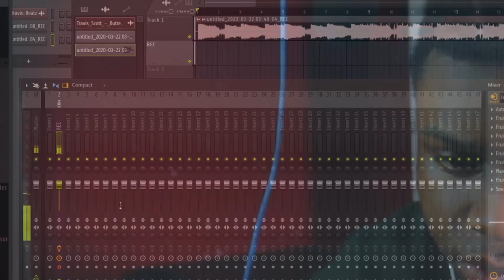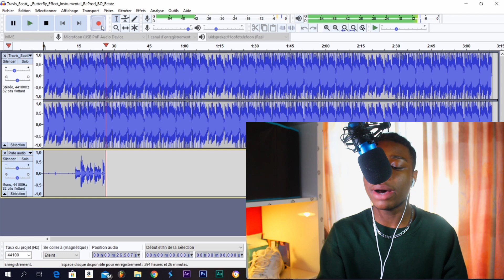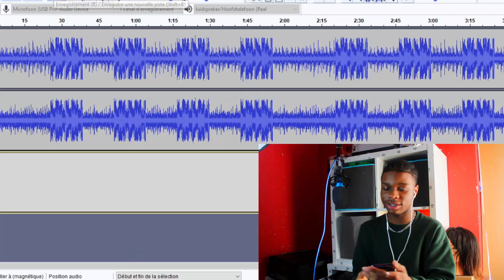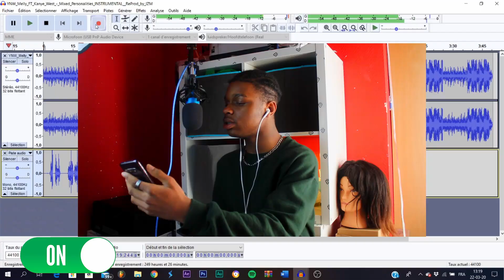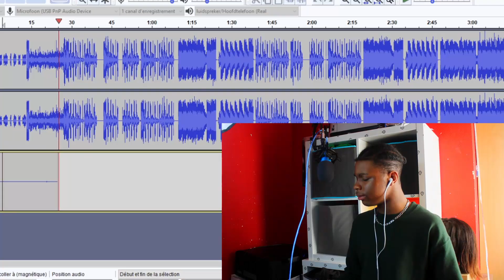Je Teste L'AUTOTUNE Des RAPPEURS🔥 - axel ndombala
N'importe qui peut-il rapper grâce à l'autotune?
Je teste l'autotune des rappeurs connus (Travis Scott, YNW Melly, Tory Lanez, NLE CHOPPA...)

CHANSONS:
Butterfly Effect - Travis Scott
Mixed Personalities - YNW Melly
The Take - Tory Lanez
Shotta Flow - NLE Choppa